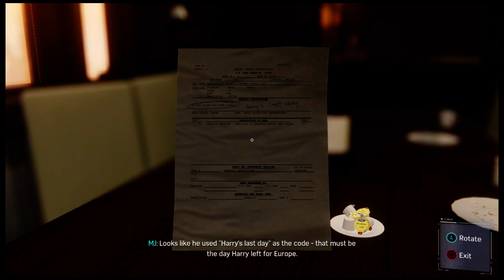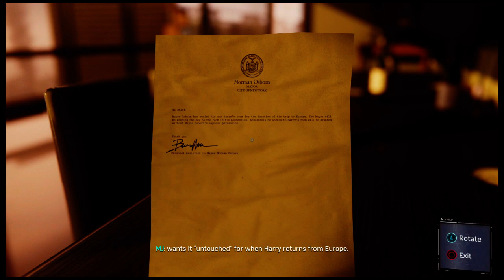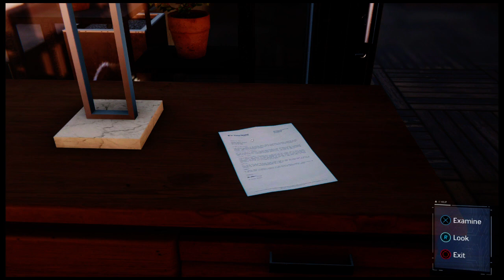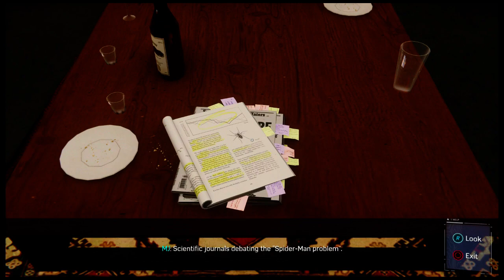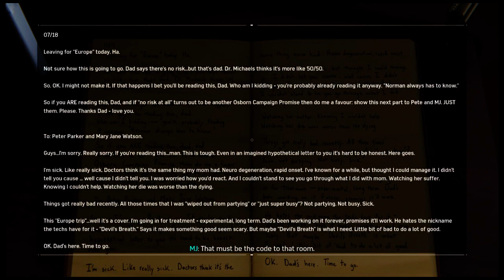spiderman vs Rhino and Scorpio Fight Boss,MJ Mission CBL Sable Agent LAb FOund in Home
Description:-
Hi! I'm Harry Paul. On my channel, you will find GamerH2Y. I love Gaming and sharing my experiences with you.